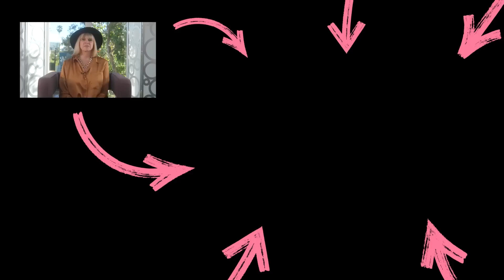3 SECRETS To ATTRACTING Abundance, MONEY, and Wealth | Marisa Peer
If you want to learn about having an abundance of wealth, health, and love in your life, join my '21-Day Abundance Challenge'

Watch to see my three top tips for knowing how to change how you think and feel about money and wealth, and remove any money blocks that you have.